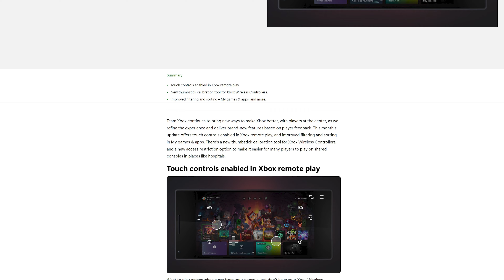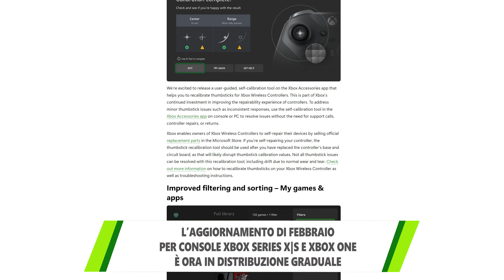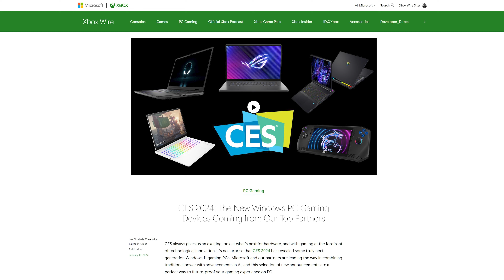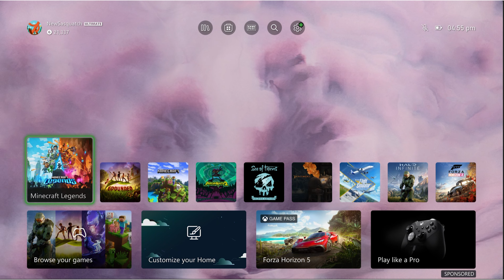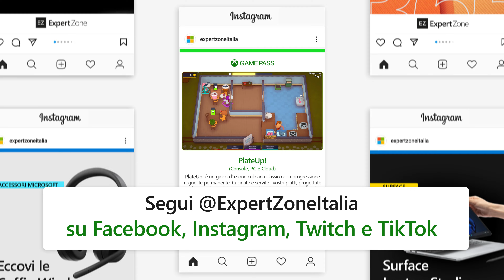Novità Xbox di febbraio 2024: Game Pass, PC Game Pass e accessori Xbox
Appassionati di Xbox, febbraio 2024 si annuncia come un mese straordinario, pieno di record, nostalgia e sorprese! 💚🎮

Vi racconteremo di Palworld di PocketPair, il nuovo titolo da record debuttato al dayone su GamePass che ha scatenato l’entusiasmo dei videogiocatori. Riscopriremo il fascino dei classici in veste moderna come TombRaider I-III che vi permetterà di rivivere le iconiche avventure di LaraCroft.

Navigheremo i pericolosi mari di SkullandBones e esploreremo l’ora nascosta tra un giorno e l’altro in Persona3Reload, ora disponibile su Game Pass.

Infine, daremo uno sguardo alle ultime novità nel mondo Xbox, incluso l’aggiornamento di febbraio delle vostre console Xbox e le innovative colorazioni Vapor dei ControllerWireless per Xbox.

Ovviamente, vi racconteremo anche tutte le novità di questo mese per l'ecosistema console Xbox e per PC Windows, oltre le novità di Xbox PCGamePass, GamePassUltimate, e dal Cloud (Beta), fornito da XboxGamePassUltimate.

Fan di Xbox, siete nel posto giusto! 💚

Scoprite queste e tantissime altre novità Xbox, nel nuovo fantastico appuntamento della rubrica XboxOn !

Approfondisci le novità Xbox di questo mese!
➡️ Acquistate ora il Controller Wireless per Xbox DreamVapor
➡️ Scoprite i PC da Gaming Windows11 dei nostri partner presentati al CES 2024

NOTE:
*Game Pass è un servizio in abbonamento. Abbonandoti, autorizzi i pagamenti ricorrenti effettuati a Microsoft secondo la cadenza selezionata, salvo annullamento. I titoli, il numero, le caratteristiche e la disponibilità dei giochi possono variare nel corso del tempo e in base all’area geografica, alla piattaforma, alla console e al piano di abbonamento Game Pass.
*Per giocare online su console Xbox è richiesto un abbonamento multiplayer online, quali Game Pass Core o Game Pass Ultimate, venduti separatamente (Sono esonerati i giochi free to play).

🟩 Vuoi provare Game Pass Ultimate?

💚 Ora disponibili su Xbox GamePass , PC GamePass o in Cloud 🎮

➡️ Brotato (Cloud, PC e Console)
➡️ Go Mecha Ball (Cloud, PC e Console)
➡️ SteamWorld Build (Cloud, PC e Console)
➡️ Turnip Boy Robs a Bank (Cloud, PC e Console)
➡️ F1 23 - EA Play (Cloud, PC e Console)
➡️ Resident Evil 2 (Cloud, PC e Console)
➡️ Those Who Remain (Cloud, PC e Console)
➡️ We Happy Few (Cloud, PC e Console)
➡️ Assassin’s Creed Valhalla (Cloud, PC e Console)
➡️ Rise of the Tomb Raider (Cloud, PC e Console)
➡️ Figment (Cloud, PC e Console)
➡️ Hell Let Loose (Xbox Series X|S, PC, Cloud)
➡️ Anuchard (Cloud, Console e PC)
➡️ Train Sim World 4 (Cloud, Console e PC)
➡️ Madden NFL 24 - EA Play (Console e PC)
➡️ Resident Evil 3 (Cloud, Console e PC)
➡️ Bloodstained: Ritual of the Night (Cloud, Console e PC)
➡️ A Little To The Left (Cloud, Console e PC)
➡️ PlateUp! (Cloud, Console e PC)
➡️ Persona 3 Reload (Cloud, Console e PC)

Sezioni:
0:00 - Introduzione
0:27 - Benvenuti a Xbox On!
1:50 - Novità Xbox di febbraio
5:26 - Nuove Uscite Xbox e PC di febbraio
7:59 - Novità Game Pass Ultimate & PC Game Pass di febbraio
10:15 - Conclusioni e novità future